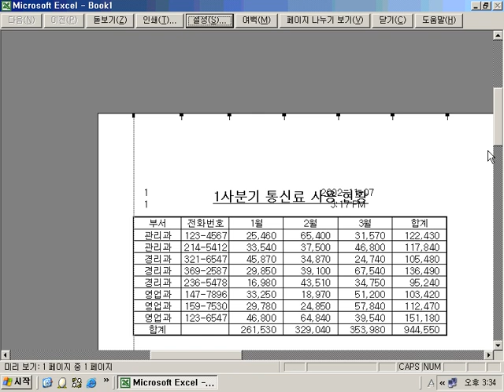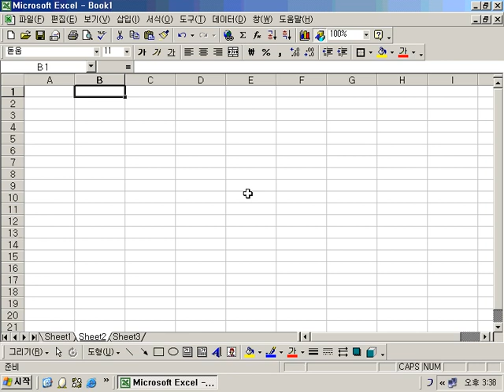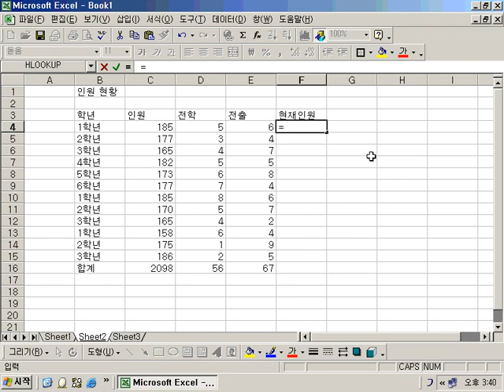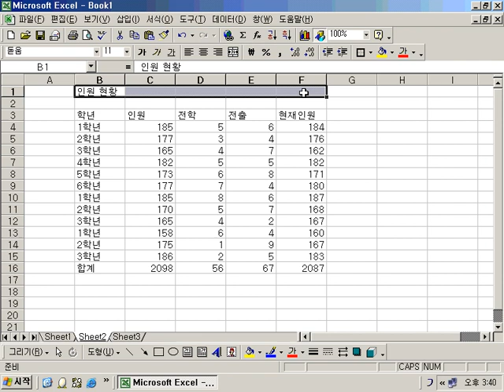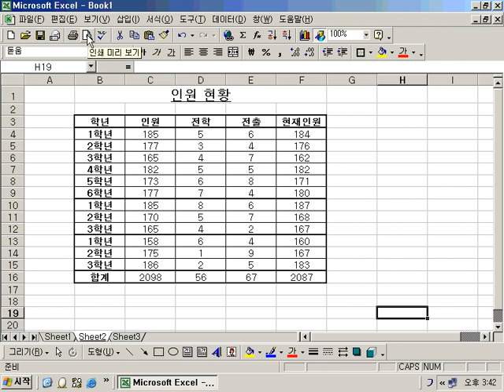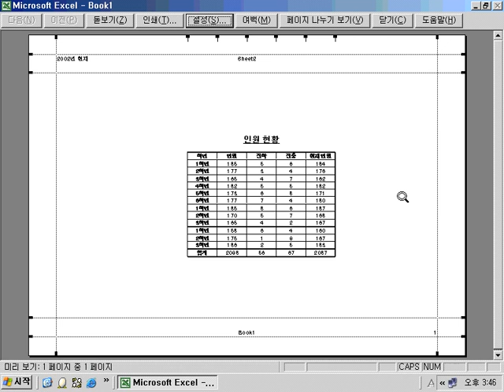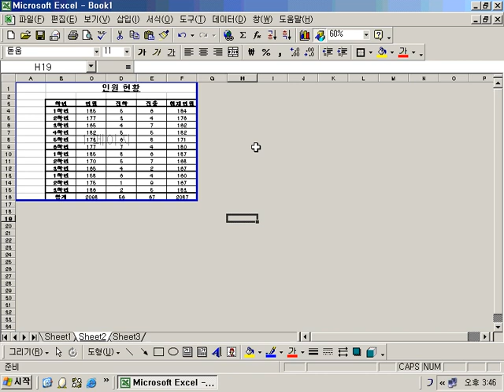엑셀 13 3